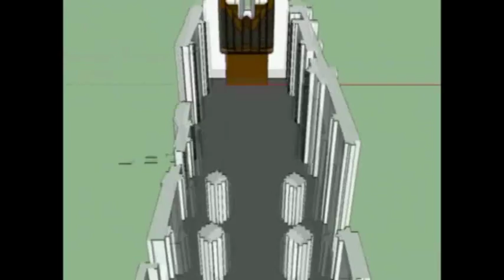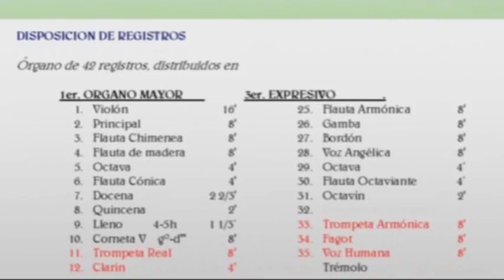MONASTERIO DE LEYRE. Nuevo órgano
Maestro organero: Gabriel Blancafort. Dibujos y planos del nuevo instrumento, que reutiliza material aprovechable del órgano anterior y de otro de la casa Eleizgaray y Cia con una nueva composición tímbrica, nueva caja y nuevas transmisiones y consola.
Este órgano es el eje central del proyecto "Virila".